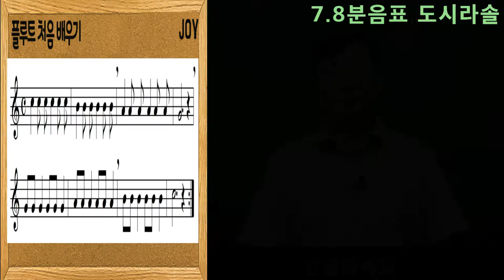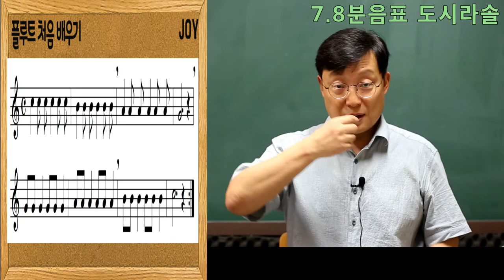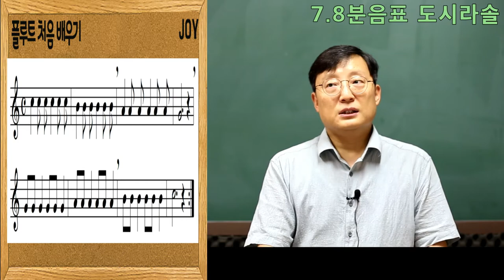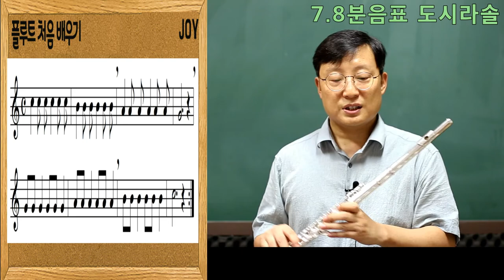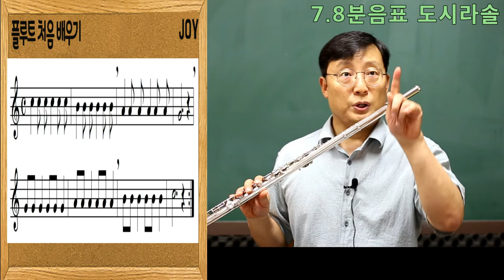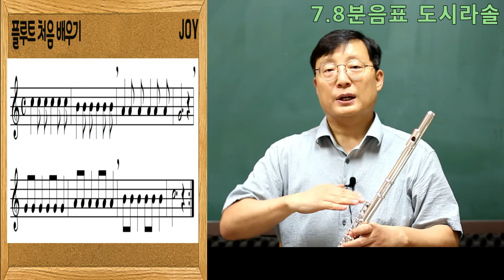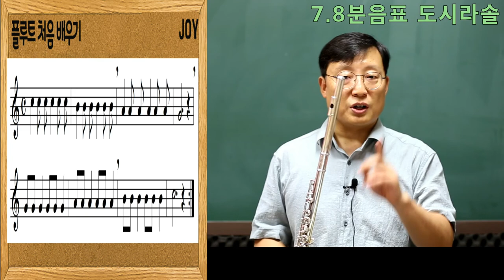플루트 처음 배우기 "7.8분음표 도시라솔"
8분음표를 소리를 내 봅시다
계이름과 음악이론을 함께 가르쳐 드립니다
온음표,2분음표, 4분음표 8분음표
악보를 보며 운지법과 호흡법과 계이름을 정확히 알고 갑시다
악보를 설명하고 연습합니다
악보를 볼 줄 알아야 연주할 수 있습니다.
호흡을 길게 해야 소리가 좋아집니다.
운지를 할 줄 알아야 악기 잡는 자세가 좋아집니다.
눈으로 보는 수업이 아니라 따라해 주세요

코로나19로 인해 앞으로 1년 동안 만들어질
관악기 유튜브 동영상

제1탄  " 리 코 더  처음 배우기 "
제2탄  " 단      소  처음 배우기 "
제3탄  " 플 루 트  처음 배우기 "
제4탄  " 클라리넷 처음 배우기 "

* 통기타,클레식기타도 내년에  준비해 보겠습니다
*** 자동 자막 사용해 주세요